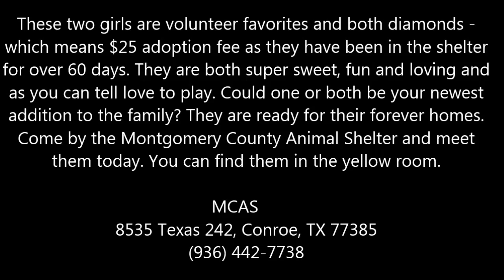Sandy, ID:245172 & Joy, ID:245097 ($25) Adoptable dogs.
These two girls are volunteer favorites and both diamonds -
which means $25 adoption fee as they have been in the shelter
for over 60 days. They are both super sweet, fun and loving and
as you can tell love to play. Could one or both be your newest
addition to the family? They are ready for their forever homes.
Come by the Montgomery County Animal Shelter and meet
them today. You can find them in the yellow room.